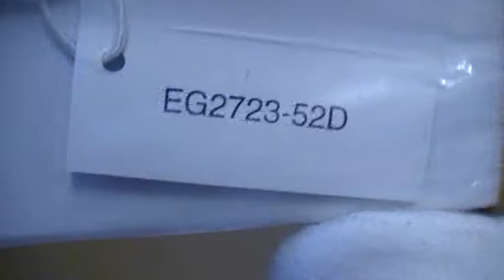Citizen Ladies Diamond Set Rectangular Case Watch EG2723-52D